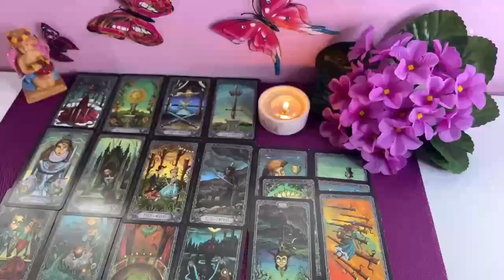VIRGO THIS WOMAN IS A VERY BAD PERSON😈 SHE DOES WITCHCRAFT WITH YOUR PHOTO😱 MAY 2024 LOVE TAROT